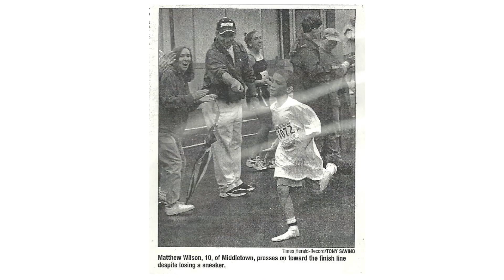(2003) Classic 10K - Orange County, New York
The Classic 10K in Middletown, New York. (2003)

1st Place (Male) - Henry Kipchirchir - 29 minutes, 51 seconds
1st Place (Female) - Grace Njoki - 35 minutes, 02 seconds